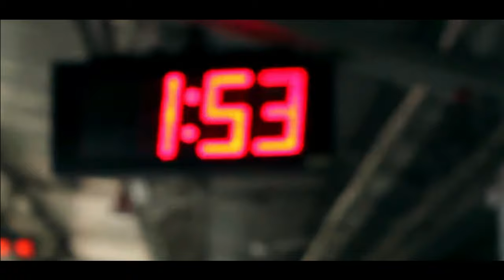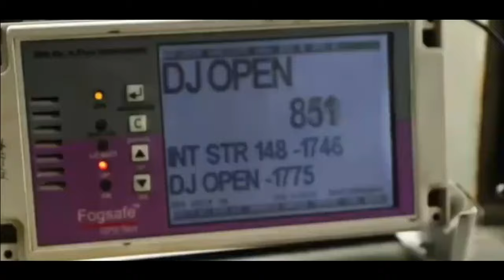जनरल टिकट लेकर 3rd AC में यात्रा कर सकता है कितना जुर्मना देना पड़ेगा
Videos you can also like to Watch

*कितना वेटिंग कन्फर्म हो सकता है, ये ट्रिक ये हर बार कन्फर्म होगा वेटिंग टिकट WAITING TICKET

Rac me Seat Number 😨 kaise pata kare | 😕 Rac Ticket kaise confirm hota hai | THE RAIL YATRI

RLWL कन्फर्म होगा या नहीं पूरी जानकारी, कैसे कन्फर्म होगा RLWL टिकट | Rlwl ticket ka Refund kaise

बिना टिकट पकडे जाने पर कितना फाइन देना पड़ता है | Train me fine kitna hota hai